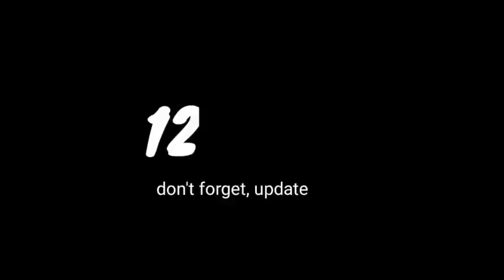TERIMA KASIH Palestina Kalahkan Filipina! Timnas Indonesia Dipastikan Lolos ke Piala Asia, Asalkan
Palestina Kalahkan Filipina, Timnas Indonesia Dipastikan Lolos ke Piala Asia Dengan Kalahkan Nepal